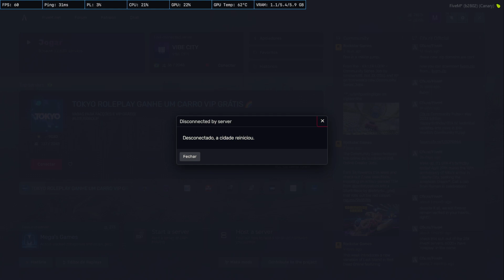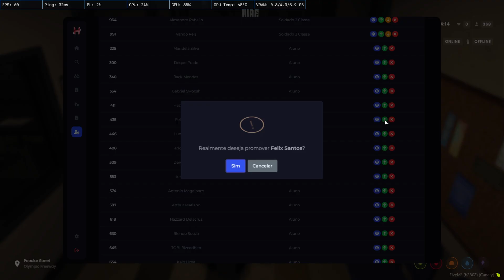Gta RP Vibe City Juh maluka piloto Graer